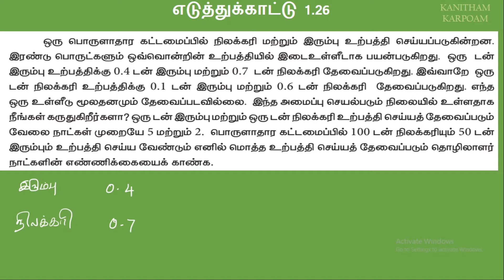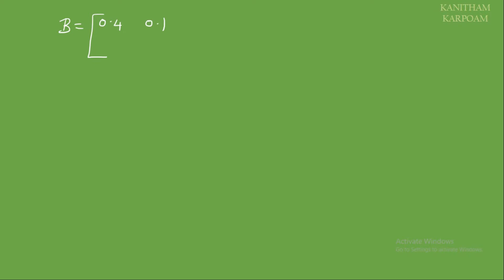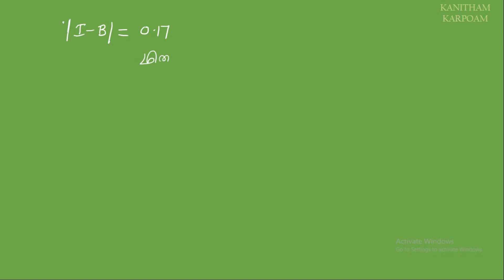TN 11th Business Maths Tamil Medium || Example 1.26